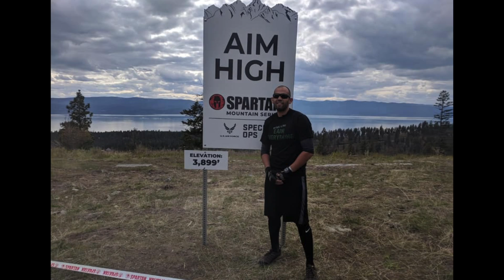Trifecta Video 2019 (Joe Wagner & Danny Almeida)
Joe Wagner & Danny Almeida Spartan Trifecta 2019

This is a short video of the races in 2019 to complete the Spartan Trifecta Race.  It includes Spartan Beast (12+ miles), Super (8 miles), and Sprint (3 miles).